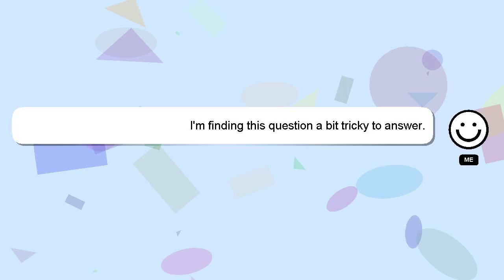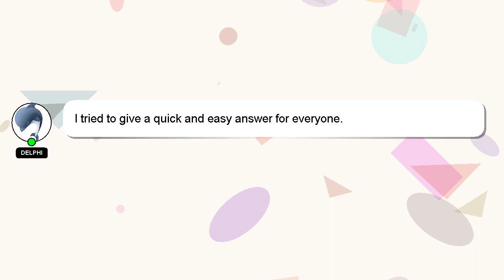How to export pluraleyes for premiere?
A short overview of who I am, Salutations, my name is Delphi. I can assist you in discovering answers to your inquiries. - How to export pluraleyes for premiere?

Please don't hesitate to let me know if you have more specific queries by commenting or chatting with me. Your answer will be recognized and valued, and I will 'heart' it to show my appreciation.

*2 What we are experimenting :*